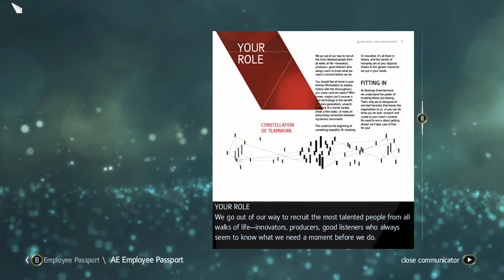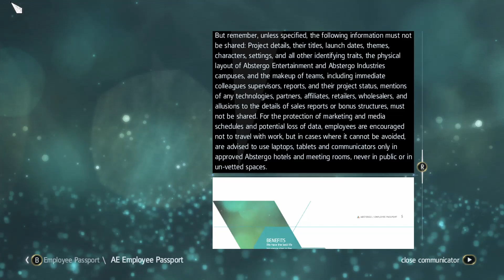Assassin's Creed IV: Black Flag - A New Life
Road to Valhalla - Catching up on the last 13 years of Assassin's Creed games in the lead up to Assassin's Creed Valhalla. Enjoy!

Developer: Ubisoft Montreal
Publisher: Ubisoft
Release: October 29, 2013
Genre: Action Adventure, Stealth
Platforms: PlayStation 3, Xbox 360, Windows PC, MAC OSX